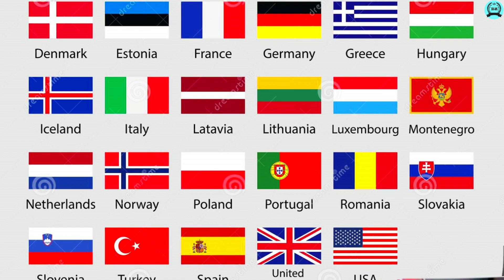रूस और युक्रेन का विवाद का कारण | rush ukran me yudh q ho raha hai | Biographical Motivation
Russia began an invasion of Ukraine on 24 February 2022, in an escalation of the Russo-Ukrainian War that began in 2014. It is the largest conventional military attack in Europe since World War II.